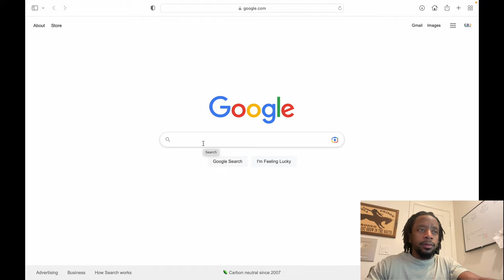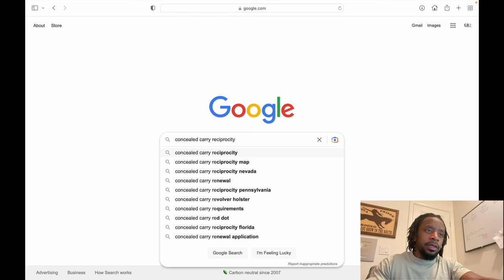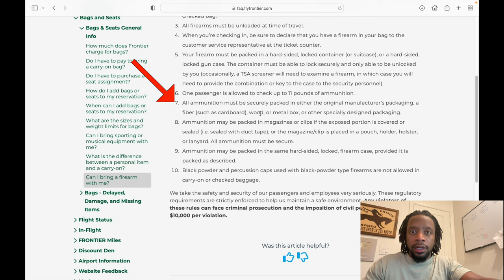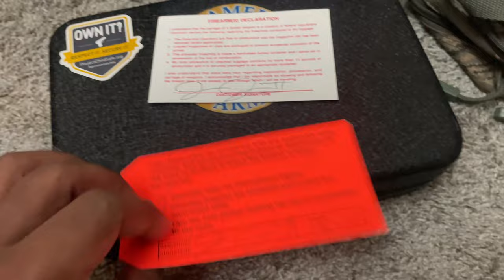Flying with Firearms | Everything You Need to Know Before Boarding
Expains the process of flying on commercial airlines with your firearms. I forgot to add that the only trouble I've ever had flying with a firearm. Once when flying whith my shotgun in a long gun case. There were 4 places to place locks on the case and I only put a lock in one hole. When I got to my gate they informed me that I needed to go back and put more locks on it because someone could crack it open enough to pull the shotgun out with just the one lock. I had to buy some locks in the airport and hurry and place the locks on the case then I was okay to fly. I've flown probably 30 times with a firearm.